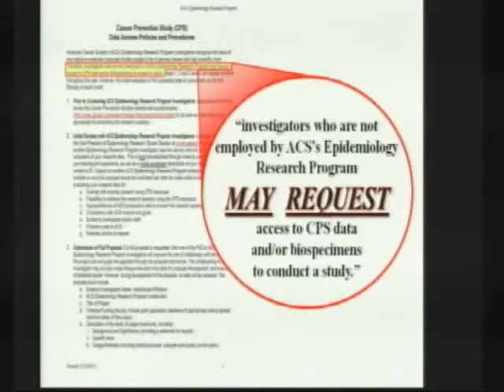Full Committee Business Meeting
Full Committee – Organizational Meeting

Jan 23, 2013 9:00 am